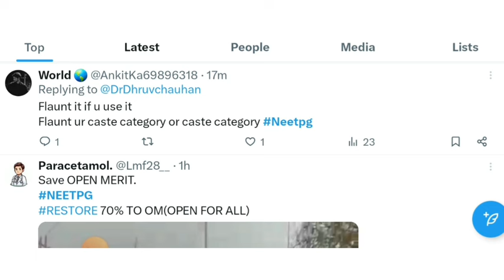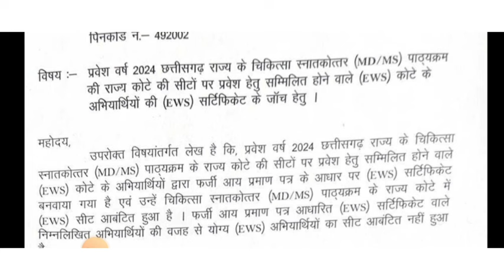Neet pg Counselling 2024 IVery Good News For Neet PG Students |Govt Big Decision